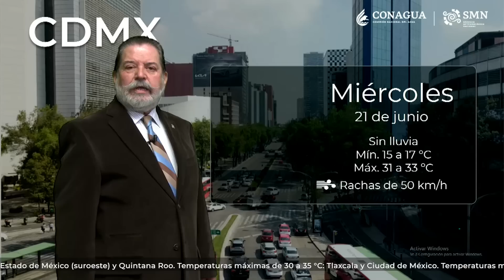20 de junio de 2023 Pronóstico del Tiempo 18h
20 de junio de 2023 Pronóstico del Tiempo 18h